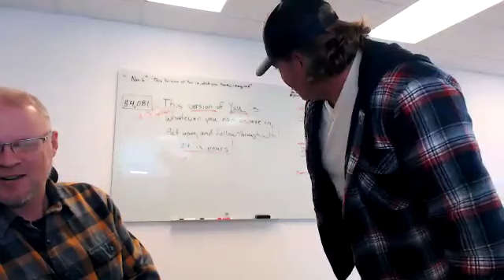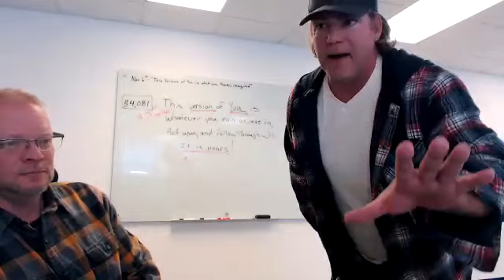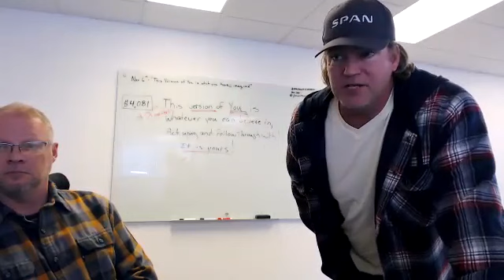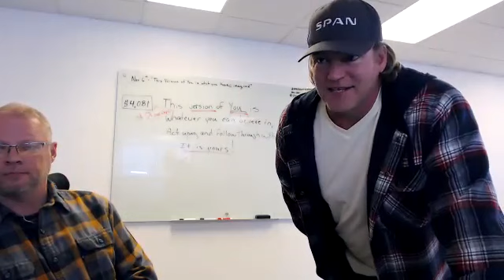Preparing for the Solar Winter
00:17:51 Anthony DiPierro - My Solar Expert!
00:18:36 Raphael Roberts: Replying to "

 What's this
00:18:53 Anthony DiPierro - My Solar Expert!: Replying to "

Im going to explain
00:21:05 Curtis "CJ" Bailey: We buy things because of an internal need for that product….not just savings.    Savings is the logic that we use to back up our emotional choice..
00:22:53 Rachel Zacharie: Thanks Tim!
00:23:01 Dr. Tim: 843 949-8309
00:23:06 Raphael Roberts: Haha
00:25:29 Felipe Moreno Tr3: this is one of the biggest team meeting outside powur programing
00:27:51 Dr. Tim: meetup.com is great in certain areas
00:30:59 Alex Sorlagas: Got a call to jump on! Good to see everyone!
00:37:01 Charlie: Where did you get your money cards?
00:37:08 Curtis "CJ" Bailey
00:38:33 Dr. Tim: Anthony, you are da bomb!
00:38:49 Rick Limtiaco: can you repost the link again?  I just got in . Thanks :)
00:40:30 Linda Callahan : Thank you Anthony!! Jumping on Everbrite for sure!
00:40:40 Ron Maurer: Reacted to "Thank you Anthony!! ..." with 👍
00:44:31 Jeff Martin- Your Solar Mentor: Came through the wall like the kool-aid man… Oh yeaaa
00:45:09 Raphael Roberts: couldn't reconnect after tony spoke. what did i miss
00:46:07 Jeff Martin- Your Solar Mentor: solareventcalendar.com
00:46:32 Ron Maurer
00:48:02 Rachel Zacharie: Awesome Ron!
00:48:10 The Solar Sage: Awesome Ron! Great idea 💡
00:48:22 Dr. Tim: Thanks, Ron! Iowe you a call
00:48:23 Linda Callahan : Yay Ron!! Thank you!!
00:49:40 Mrs. Kathy King T3  CA | TX | IL | VA | PA: Are we able to post the trainings on powur pioneers?
00:51:20 Heather Hoang: Jeff do you have any link i can read up on that
00:51:30 Anthony DiPierro - My Solar Expert!: REDLINES GOING UP ^^^
00:51:37 Heather Hoang: Reacted to "REDLINES GOING UP ^^…" with 👍
00:51:43 Ron Maurer: Reacted to "REDLINES GOING UP ^^..." with 👍
00:52:06 Ron Maurer: “PowurStack!”
00:52:23 Dr. Tim: Future proof your home!
00:52:48 Ron Maurer: You can have the “House of the Future”
00:54:05 Dr. Tim: This reminds me of when Sears and Kmart merged. LOL
00:54:09 Curtis "CJ" Bailey: ADT decided to put their tenured security team in charge of solar instead of solar industry folks.
00:54:26 Raphael Roberts: sounds abotu right
00:54:40 Ron Maurer: Replying to "This reminds me of w..."

Blue Light Special and a Slushie!
00:54:41 Anthony DiPierro - My Solar Expert!: I saw this in the mortgage industry in 08… ONLY THE STRONG SURVIVE~!  - The weak hands will be shaken out of the tree in the coming months
00:56:16 Dr. Tim: It sounds like a rico case
00:56:33 Rachel Zacharie
00:56:37 The Solar Sage
00:56:44 Ron Maurer: Replying to "can you repost the l..."

00:57:22 Raphael Roberts: usally October nov is usually my best months\
01:03:33 Jeff Martin- Your Solar Mentor
01:03:55 Raphael Roberts: Reacted to " with 🙌🏽
01:04:13 Ron Maurer: Reacted to "Screen Shot 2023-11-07 at 1.00.01 PM.png" with 👍
01:06:09 Heather Hoang: Piss and Vinegar! Lay it down CJ!
01:07:47 Curtis "CJ" Bailey: Love all of you.   We all hold the seeds of greatness in the palm of our hands.
01:08:09 Sherry Martinez: Mam this was grand